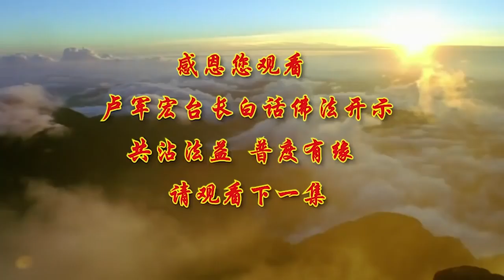2020年6月9日 📹视频开示📹『第七十三集』🔸✨初正则终正 ✨🔸卢军宏台长◾白话佛法 ◤内附文字◥ 🌸心灵法门🌸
很多经文当中写道，菩萨初发心时即成正等正觉的道理，也就是说，当你发出这个愿力的时候，准备学佛的时候，你的这种能量非常非常大，用现在的话讲，就是当你刚刚开始的时候，你的决心是势不可挡的，但是当你做错事情了，你再想一想，可能你会想到，哎呀 这没那么容易嘛，最早的时候，我这个可能想法有缺陷，然后许愿许过头了，我现在能不能再回过来，这就是很多人的懈怠，这就是很多人没有往前进的愿力，这就是告诉了我们，为什么有些人会越修越差，因为人间的烦恼挫折和你所有的错误，你都没有好好地把握住，你都没有用初始心来战胜，这些烦恼心和困难的心，我们很多人在人间做事情，做一点 扔一点，做一套 说一套，慢慢地就丢掉了自己的本性，本性就没有了，所以学佛不是花花草草，我们学佛人是专门地深入进去，我们学佛人要锲而不舍的，因为佛能通一切智慧 彻万法源，就是告诉我们，菩萨他能够通达任何一切的智慧，你今天想不通 还在痛苦，还在烦恼 还在觉得纠结当中，你离开了一切智，菩萨没有一个地方可以没有智慧的，人间所有的烦恼对菩萨来讲，都有智慧把它解决的，你今天不能解决这个智慧，你就是会增加烦恼，所以你就是，不能通达一切智 彻万法源。

什么叫彻万法源，彻底领悟所有的法的源泉来自于哪里，所以学佛要靠智慧，你才能了解万法的根源，你看我们学法学佛都有根源的，大家想一想，你们怎么会来学佛的，每个人都有个根源吧，经常想到，有的人告诉我说，他学佛是因为家里爸爸身体不好，或者母亲，或者自己曾经感情上受到伤害，等等的一切，那个时候他下定决心，我要好好地改变自己，我再也不能颓废，我再也不能懈怠，不能浪费生命了，我要寻找一个解脱的方法，你记住你这个万法之源，你记住你为什么要学佛的，你就能有始有终，所以学佛人不能有始无终，一个人学到后来不能归源，就不能通畅，学到后来要明白菩萨叫我们做什么，你要学会什么叫通畅，学佛最困难的时候，实际上是开始，你开始之后的境界，一定开始是最高的，慢慢地一落千丈。

因为当你开始许大愿的时候，你的劣根性就会暴露出来，你的烦恼 你的瞋恨心都会自然流露，然后你就会碰到困难 放弃，就跟人的婚姻一样，没结过婚的人，非常想念着有个家 要结婚，但是一结婚之后，他的业障来了 他的烦恼不断，他的自私心造成了婚姻的破裂一样，所以在佛教中有一句话叫初正则终修，我们要懂得学佛的初心非常重要，初心很正 就是你的发心很正，则终修 最终你会修成佛道，就是要靠着恒心，所以这句话的意思 初正则终修，就是因为你的初心很正，你最后一定修得成，那么修得成靠的是什么，就是靠你的恒心，你有了恒心，你就能够把最初的初始心延续到最后，你就不会退转和懈怠 不会懈怠，学佛修心，我们做人要讲道德 讲品行，这就是佛法提倡的，诸恶莫作 众善奉行，品德好的人不作恶，道德好的人众善奉行，所以如果一个学佛好的人的基础，一定是好的，一个学不好佛的人的基础，他一定不好 善良的根基不足，让他修好 那是不可能的，所以在平时生活当中，如果这个人一直很善良，他终有一天会开窍 会学佛 会入门，一个人平时你跟他接触，就是非常刁钻 非常尖刻的人，你叫他怎么样能够学好佛，他连最起码的慈悲心善良心都不够。

佛法有很多法门，有天台宗 禅宗 净土宗，有密宗 有显教，它并不是每一个宗派 每一个教派，都要你学习 要你熟悉，实际上很多人什么都懂一点，到了最后什么都得不到，一辈子成不了专家，还会走很多冤枉的路，什么都觉得好 什么都想学，最后别人学成了 你还在学，这个就是师父告诉你，每个人有每个人学佛的缘分，每个人有每个人成佛的道理，你如果把每个人的环境和条件，全部用你自己的心念来接受它，慢慢地时间长了，你就是还在学，别人早就已经成佛了，真正地理解佛法，要须觉绝他日妄想，这句话大家记住，须绝他日妄想，须 就是你必须要断绝，过去的 他日就是过去的妄想，就是告诉我们，曾经的幻想 曾经的迷惑，过去的对佛法的各种理解，让我们很多想不通，学了一大堆，最后在迷惑颠倒当中，你连本性和为人的基本修养，你可能都没修好，所以很多人整天在修，修到后来看见别人，慢慢地失去了那种关心和慈悲，佛法讲勤修清净波罗蜜，什么意思，也就是说 修心的人要精进地修行，你才会心中清净，这就是智慧的产生，有智慧的人，他不会失去菩提心的，恒不忘失菩提心，恒常不忘失去菩提心，就是告诉我们，有菩提心的人就是想去帮助别人，修到后来，产生了很多想去帮助别人的心的人，他就是在证悟当中。

灭除障垢无有余，这个意思就是告诉大家，我们要消灭自己内心的业障和污垢，因为修心 内修外修都有讲究的，你只是在外修，你没内修，你内心的业障和污垢无法去除，你就无法得到善果，所以一切妙行皆成就，这个意思就是告诉我们，凡是一切的妙法，去救度别人的妙法，都会产生善良的果报，勤修清净波罗蜜，恒不忘失菩提心，灭除障垢无有余，一切妙行皆成就，就是让我们懂得精修，专门精进地去专门修自己的清净心，你才能达到智慧圆满的般若心，人怎么会有智慧的，精修得来的，东看看西看看 心散了 心乱了，什么都懂一点 最后什么都不懂。

所以用恒心 不要忘却初始心，最初的初始心当中，因为有菩提心在里边的，你们想想看，你们去开始求菩萨的时候，我要找到佛法，我要救我的爸爸 我要救我的妈妈，或者救我的妹妹 救我的弟弟，一切都是菩提心的起源，让你不能忘记初心，就是叫我们不要忘记我们的菩提心，师父跟大家解开讲，就是我们灭掉自己的业障，不能有任何的余地，不要给它在心中留有一块，可以隐藏肮脏的污垢和孽障的地方，很多人说我说话很直，特别开心，听别人讲话像一碗水一样，看得到底的，而有些人就喜欢把自己的业障，把自己的烦恼，深深地藏在自己的内心当中，来伤害自己，来让自己难受 让自己忘不了，远离了菩提心，所以一切妙行皆成就，就是菩提心，菩提心就是普度众生的一颗心。

所以修心修到后来，如果这个人没有广发菩提心，没有救度众生的心念的人，你就失去了菩提心，你只是一个修自我的一个修行人，因为只有思维去救度众生，你才能求证宇宙生灭本源的根，你才能知道这个宇宙空间，到底是什么个缘分，所以修到后来就知道了，众生都是我的亲人，连今天我放生的鱼，也有可能是你曾经的亲人，你今天救下的刀下的所有的生灵，全部可能都是你的本源，都是跟你有亲戚关系的，只是你不知道，所以善护念自己的悲心，你们有没有悲心，看见人家苦了 你们难受吗，看见别人哭了 你们会不会流泪，现在的人看见别人哭了就笑，看见别人痛苦了 活该，看见别人家里着火了 最好全部烧光，开心得不得了，这就是现在人的心 远离悲心，所以为什么观世音菩萨大慈大悲，人伤我痛 无缘大慈，观世音菩萨跟我们没有缘分，但是又有宿缘，所以观世音菩萨才能生出千手千眼，救度一切众生的悲愍心 生出来了，其实每一个眼 每一个手，就是观世音菩萨的慈悲心，就是成全了我们救度众生的，这颗大悲心。

所以学佛人应该常常生起，自己惭愧的心和忏悔的心，因为忏悔心和惭愧心，能够让你生起般若智慧，你们不要以为啊，经常能够掉眼泪的人，他是一个慈悲的人，他今天还哭得出来，说明他还有慈悲心，你去看看很多的杀人犯，你要把他枪毙了，他都不掉眼泪，你去看看有很多的杀人犯，就是最后见一下母亲，他都不掉眼泪的，他没有悲心，而我们每一个人要懂得，慈悲 那是我们的菩萨的境界，那是我们初始心，所以保护好自己，能够每天生起般若心的初始心，那就是我们的责任，所以每天念心经，就是把你的心变得越来越有悲愍心，一个人总觉得自己工作没做好，总觉得对不起别人，总觉得我过去伤害过别人，如果有这种心的人，你这个人不会懈怠的，总觉得自己贡高我慢，总觉得别人不如你的人，他不会有太多的悲愍心。

所以经常要感恩，经常要常生忏悔，那是个宝贝，因为你常生忏悔，别人会慈悲同情你，经常去作恶或者去欺负别人的人，一定是一个贡高我慢者，所以佛法中讲，如能常持忏悔心和惭愧心，你一定能精进修行，得到精进波罗蜜，你将道心不忘波罗蜜，就是在修心当中，不会忘记自己的本源，一个人的心的清净，就是通向大菩提心的资粮，所以师父要你们变得越来越干净，不要留有任何的杂念，在自己的内心当中，你才能超脱这个五欲六尘，所以清净会让你生起初发心的，初发心就是你的正等正觉的心，这就是师父今天跟你们讲的，如果一个人拥有正等正觉心，他拥有初发心，才会让你懂得，怎么样在人间自度度他，怎么样才能让自己超脱凡人的境界，而进入菩萨的正等正觉的菩萨境界。